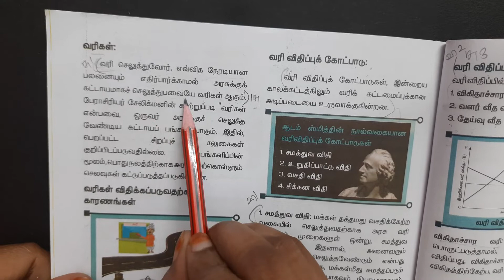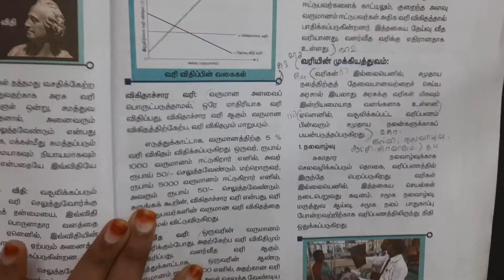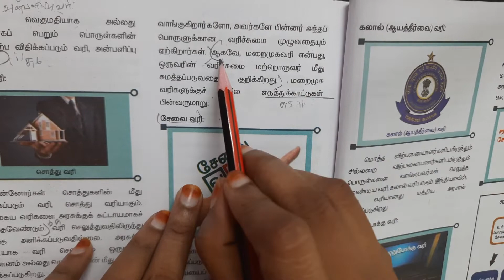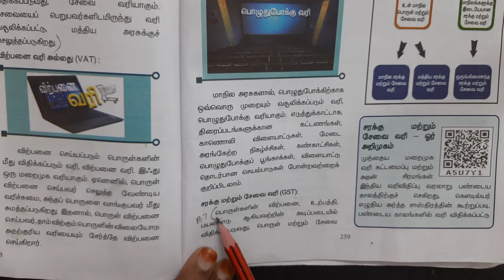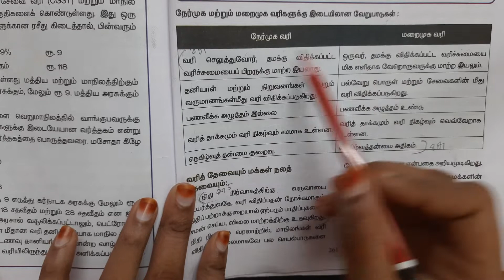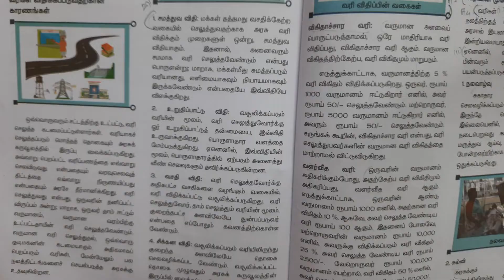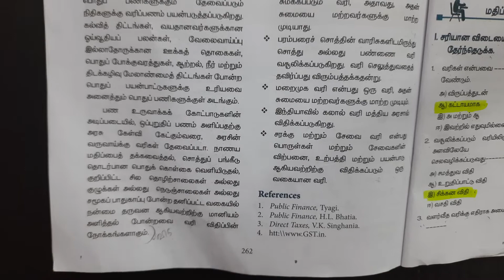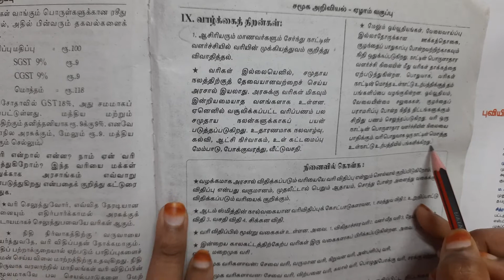7th Social Science 3rd Term - 1 வரியும் அதன் முக்கியத்துவம் New Syllabus Q & A குறு சிறு நெடு வினா